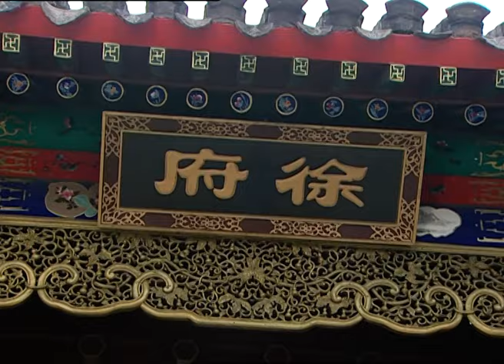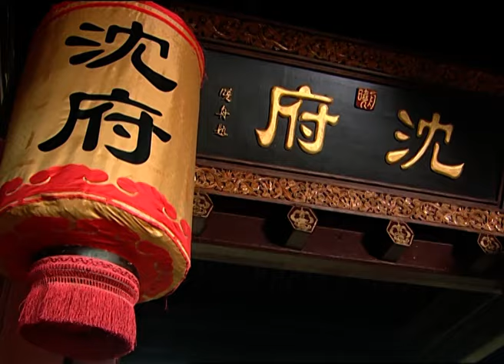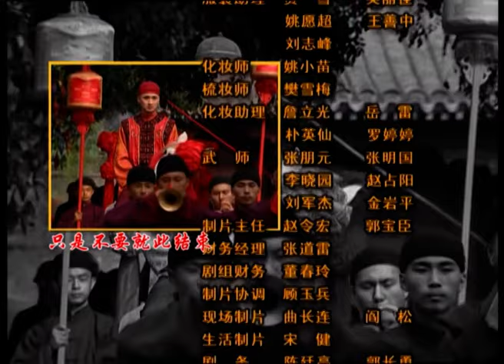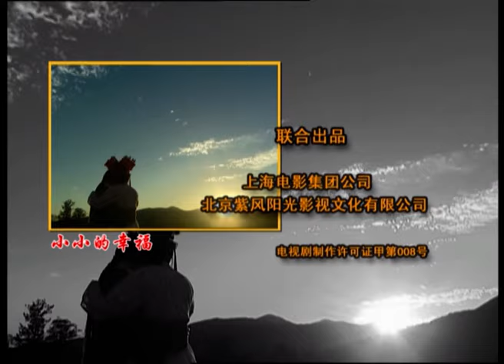【古装轻喜剧 ENG SUB】壮士出征 Legend of Feng 12丨清朝一群各怀本领的爱国青年带着报国热情出征参加万国运动会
现代奥林匹克运动创始人皮埃尔·德·顾拜旦男爵于光绪21年致函李鸿章，劝说中国清政府参加首届世界运动会（万国运动会）该剧由此传说出发,围绕一个一心报国却被明升暗降调离战场的将军,一个满腹经纶却遇科举废除的秀才,一个被立了贞洁牌坊的天桥寡妇和一个留学西洋满脑子反传统观念的皇家格格等,从背景到性格都千差万别的各路男女壮士,讲述他们误打误撞进入中国最早的运动队,凭一张嘴混迹天桥,贩卖假洋古董的杨天樵是这些众壮士的坚实后盾。
他们冲破清政府的重重阻挠，最终壮志满怀地出征万国运动会，结果却发现大会已经闭幕。此剧在碰撞中出现代体育精神与中国传统文化火花的同时，也展现了清末一群青年人的报国热情和他们对美好生活和爱情的追求。